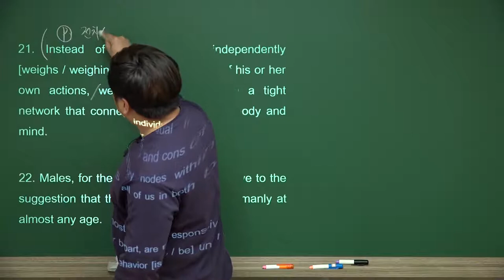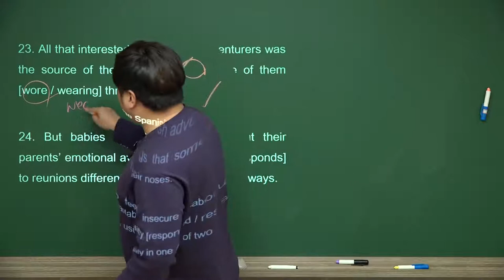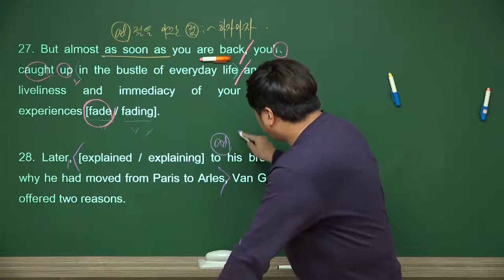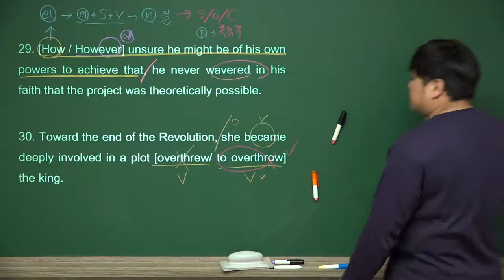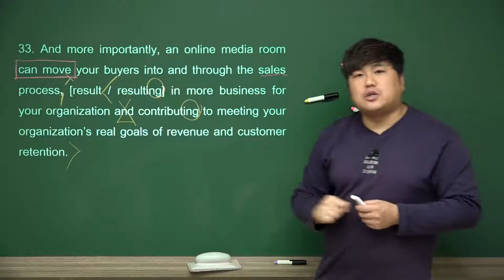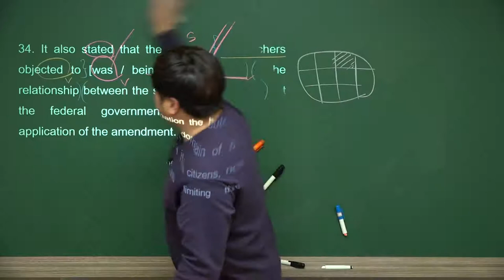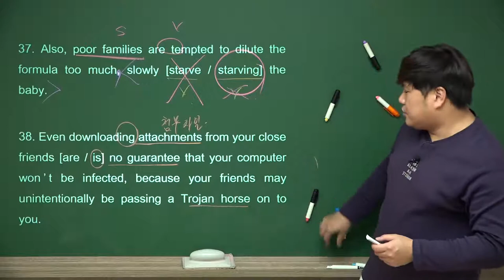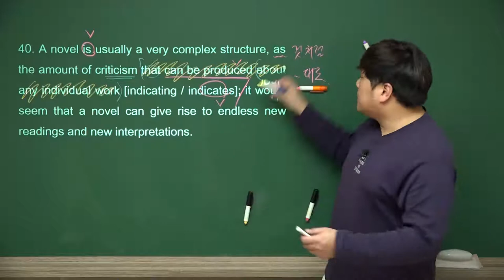S+V 일치 문제풀이 #2